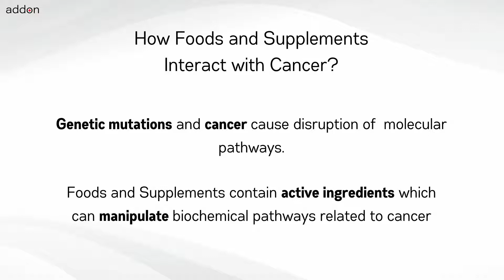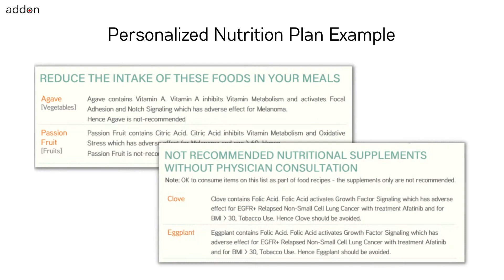For NRAS+ Melanoma avoid these foods and supplements!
No two cancers are the same and neither should your nutrition be. When diagnosed with cancer or at risk of cancer – one immediate question is “What Should I Eat Differently Starting Now?” and “Which Supplements Should I Take and Avoid”. The answer is “It Depends”. It depends on which genetic mutations your tests identified. It depends on which cancer, which ongoing treatments and supplements. It depends on your age, weight, height, lifestyle, allergies and habits. The answer to “What Should I Eat Differently” and “Which Supplements Should I Take and Avoid” for NRAS+ Melanoma also requires understanding of how the food and supplements included in your diet manipulate the molecular pathways which are relevant for cancer and interactions with your treatment.

Internet search to find answers will never be personalized to your cancer type such as NRAS+ Melanoma and lifestyle conditions. Cancers are driven by biochemical pathways and therefore the answers to nutrition questions have to be based on molecular science irrespective of whether one understands it or not.

For example foods like Tomato and Squash are recommended when undergoing treatment for NRAS+ Melanoma. Similarly Andrographis supplements are recommended with treatment for NRAS+ Melanoma. So always personalize your nutrition to your cancer gene mutations and other factors.